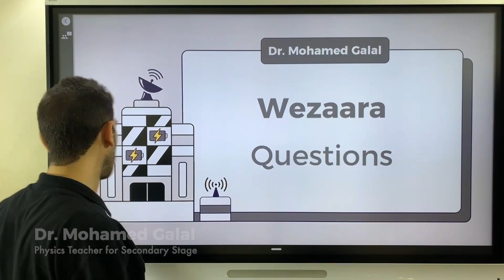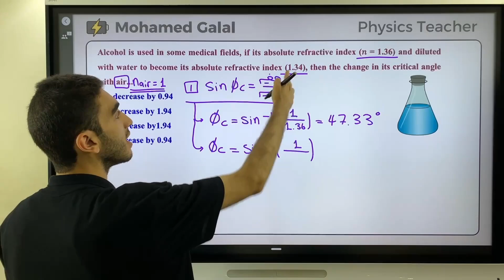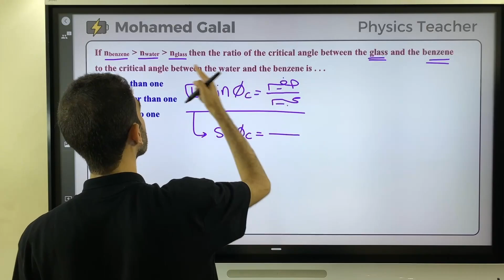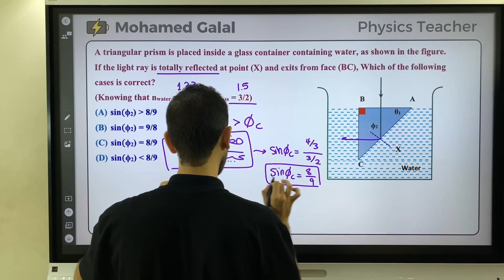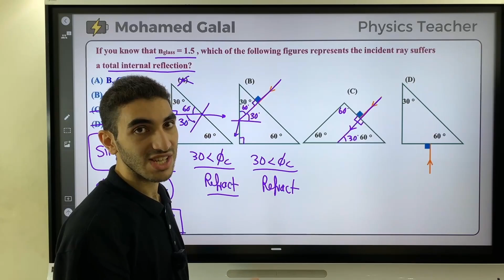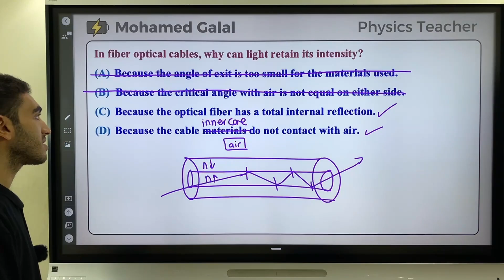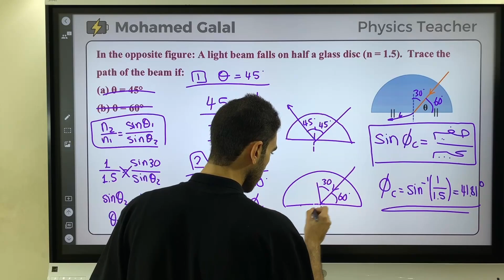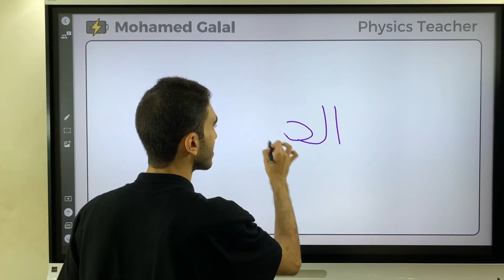حل الأداءات المنزلية فيزياء | الاسبوع السابع | تانية ثانوي